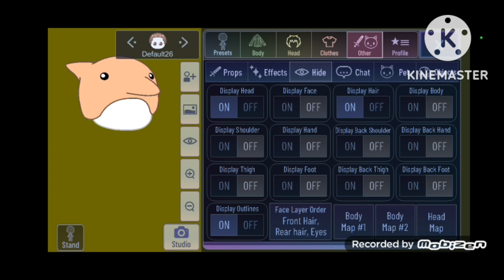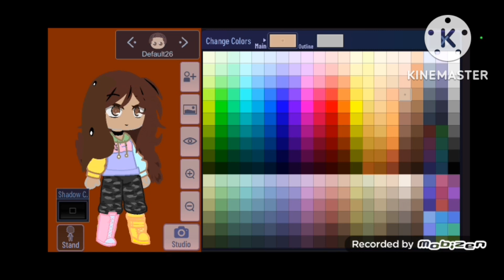"You can't make THIS look good!"🤢🤮 [Gacha Club weird items]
Hey everybody! today I take UwU shirt, a Dolphin hat, camo pants, and 4 leaf clovers  and try to make them into a cute character! this video was made with Gacha Club, Kinemaster, Powerdirector, and Ibis Paint X! Enjoy the next part in my little mini series!